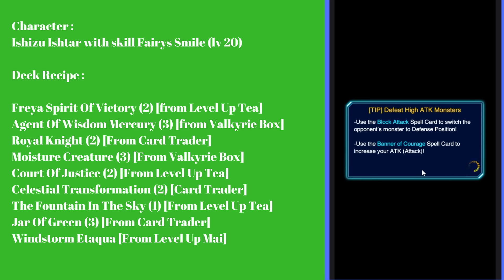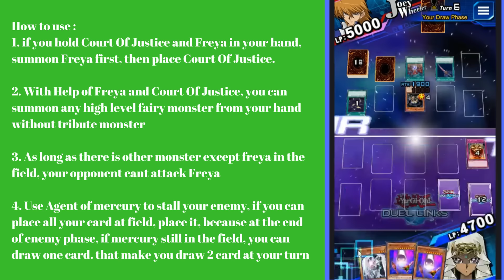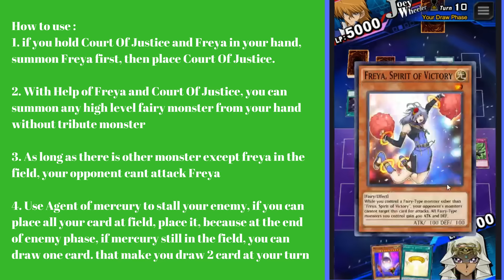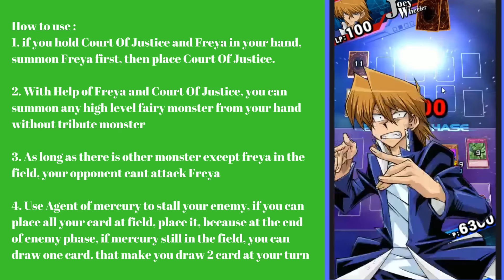[Duel Links] Powerful Fairy's Deck With Common Cards (No SR/UR Cards)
This is a powerful budget fairy's deck for everyone of you who just started playing this game and wanna try something different

Deck Recipe :
3 Moisture Creature (From Valkyrie Box)
2 Freya Spirit Of Victory (From Level Up Tea)
3 agent of wisdom mercury (from valkyrie box)
2 Royal Knight (Card Trader)
2 Cour Of Justice (from level up Tea)
2 Celestial Transformation (Card Trader)
3 Jar Of Greed/3 Skelengel
1 The Fountain In The Sky
1 WIndstorm of Etaqua

The power of this deck is Freya and Court Of Justice, once you hold these two card, you will know the power of fairy